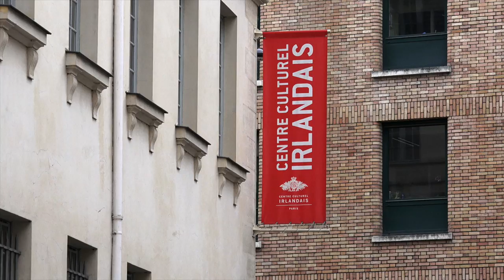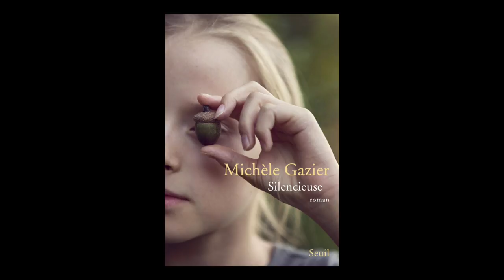Michèle Gazier - Silencieuse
À l'occasion de la dix-huitième édition du Festival de littérature franco-irlandais, Michèle Gazier vous présente son ouvrage "Silencieuse" aux éditions Seuil.